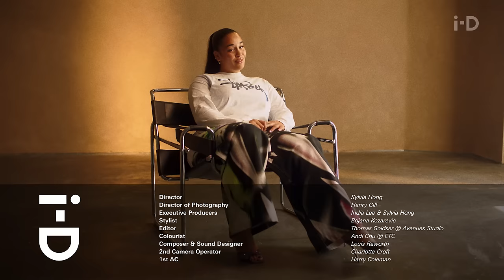Jorja Smith on Love, Life Lessons & New Album Launch | My i-D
In the latest episode of My i-D, artist and songwriter @JorjaSmith takes us back to her beginnings as a girl growing up in the English town of Walsall and guides us through the lessons she’s learned since then.

The Gemini musician – who appeared on the cover of our Summer issue – breaks down the little lies she told as a teenager that transformed into one of her biggest songs, what her ideal day looks like and the making of her album ‘Falling or Flying’. Articulating heartbreak, Jorja follows in the creative footsteps of her idol Amy Winehouse, revealing in the interview all the life-changing people around her and what it’s like to be in love.

Jorja wears top vintage Stüssy courtesy of 1036 Emporium. Trousers Gerrit Jacob. Shoes Jimmy Choo

00:00 - 00:30 - Intro
00:31 - 00:56 - Perfect Day
00:57 - 01:21 - Writing stories and poems
01:22 - 01:41 - Biggest lie
01:42 - 02:11 - Falling or Flying
02:12 - 02:56 - Being on stage
02:57 - 03:34 - Has anyone recently changed your life?
03:35 - 03:59 - Being in love
04:00 - 04:14 - Heartbreak
04:15 - 04:28 - Biggest fear
04:29 - 04:40 - Younger self
04:41 - 05:00 - Not giving up
05:01 - 05:17 - Biggest mistake
05:18 - 05:46 - Learning not to take things too personally
05:47 - 06:12 - How do you want the world to remember you?
06:12 - 06:39 - Credits

i-D celebrates fashion, culture, individuality and youth. Our channel highlights unique and diverse perspectives to allow for more inclusivity within fashion and youth culture. i-D offers access to the most inspiring names in fashion and explores everything from high-end couture to underground style scenes.